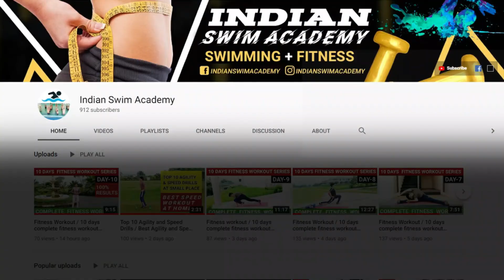Basketball Shooting Practice || Basketball Wall Practice at home || Basketball Practice Drills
Description
The only purpose of making this video is that the students and players who are living at home right now and can not understand what to do in the time of Lok Down, they can improve their shooting on the wall of their house.  So that when it comes to court, its performance is better than before.

Three Drills are here:

1. Wall practice with Two balls
2. Side shooting practice with a partner
3. Shooting practice with wall